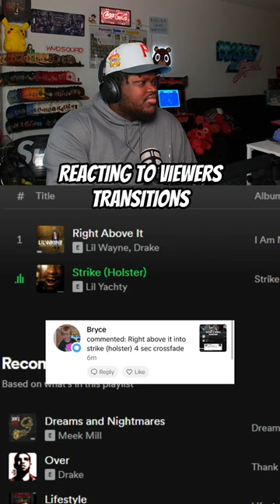shortsfeed shorts rap reaction songtransition drake lilyachty